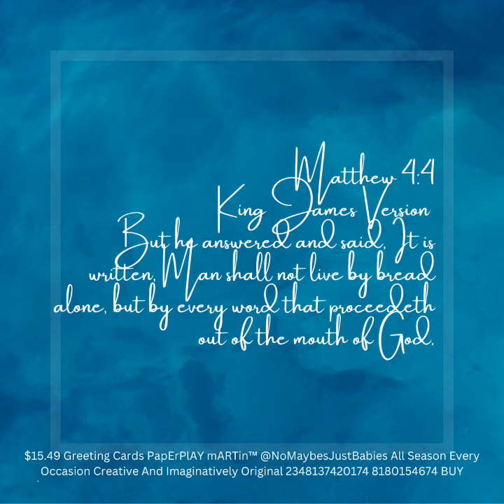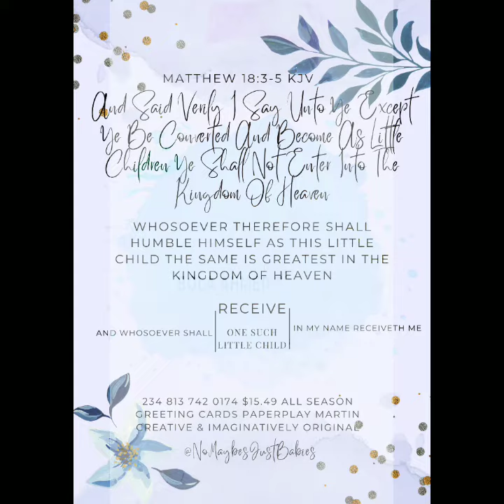$15.49 Greeting Cards PapErPlAY mARTin™ @NoMaybesJustBabies All Season Every Occasion 2348137420174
$15.49 Greeting Cards PapErPlAY mARTin™ @NoMaybesJustBabies All Season Every Occasion Creative And Imaginatively Original 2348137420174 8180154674 BUY